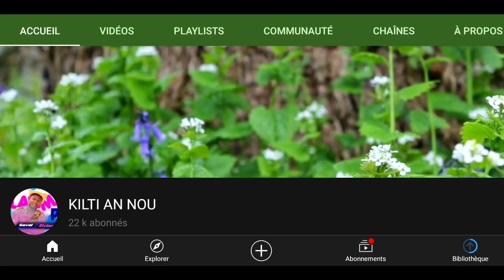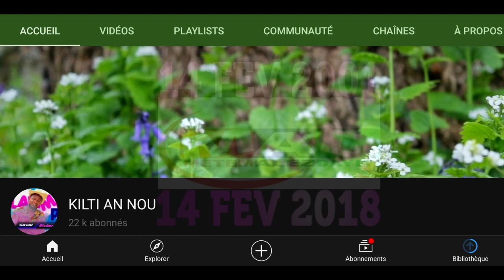FRÈ OPOZE EPIZOD 110 SISPENN